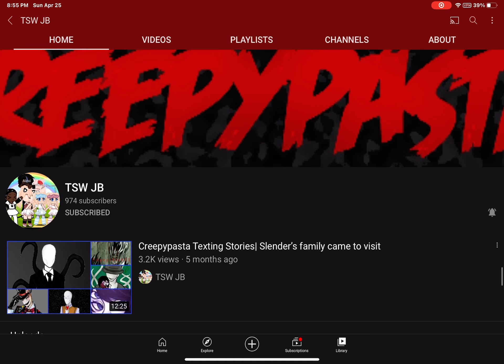Shoutout to TSW JB let him get to 1,000 subs